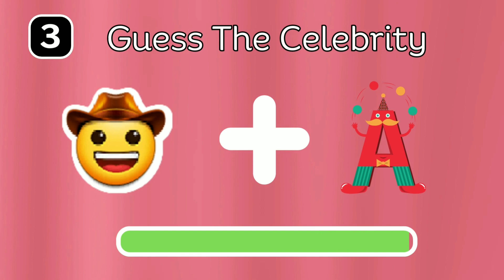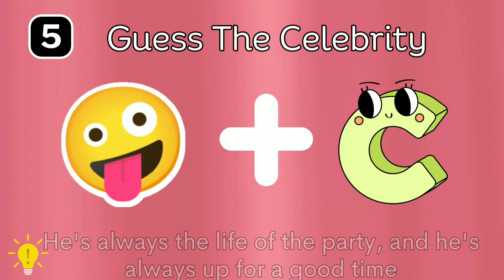Guess the Famous Celebrity of USA By Emoji + Alphabet with |Hints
Guess Famous Celebrity of USA By Emoji + Alphabet with |Hints|

Quiz with hints you will find the correct answer with a celebrity Image in the video, guess time is 10 seconds 5 seconds for emojis, and leftover for thinking by the hint

🍞 V She loves bread so much, she even has a tattoo of a loaf of bread on her arm.
🐅 A She's not afraid to speak her mind, and she's always up for a challenge.
🤠 K He's a down-to-earth guy who loves spending time with his family and friends.
🙏 M He's always grateful for his fans, and he's always looking for ways to give back.
🤪 C He's always the life of the party, and he's always up for a good time.